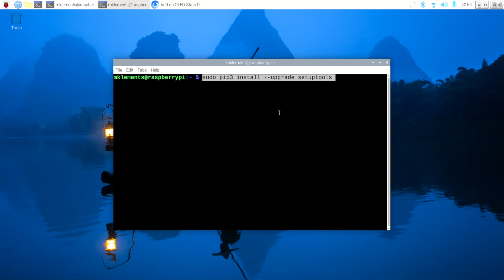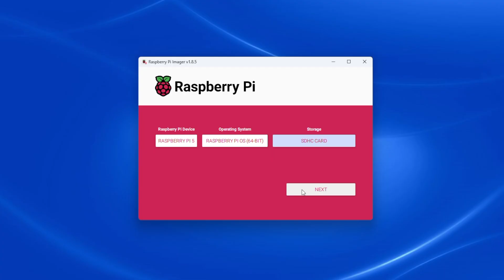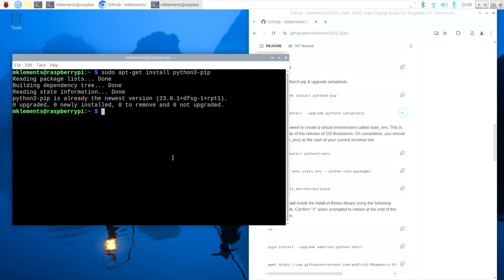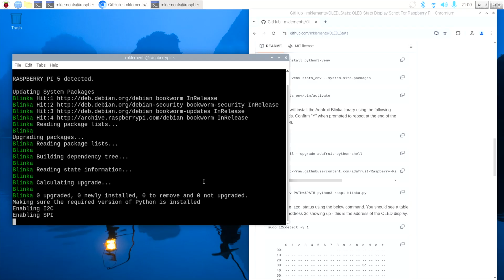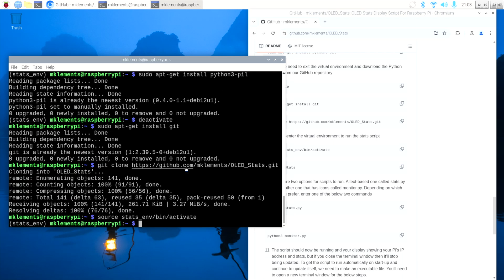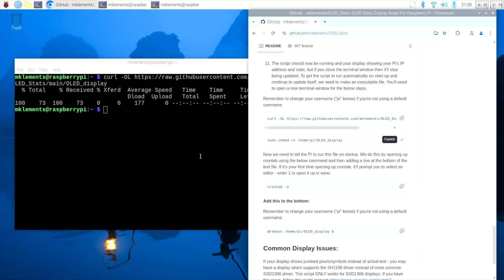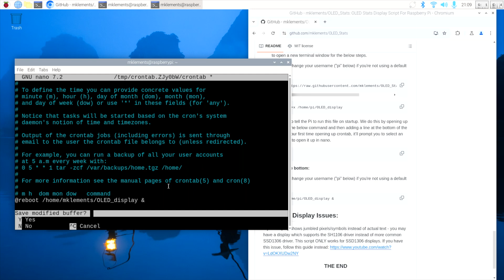Connect & Program an OLED Stats Display on Raspberry Pi OS Bookworm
Raspberry Pi OS Bookworm was released last year and as a result, my previous tutorial on setting up an OLED stats display for your Raspberry Pi on OS Bullseye no longer works. So I've revised the tutorial to get the libraries installed within a virtual environment and the script running on the latest version of the operating system.

Raspberry Pi Desktop Case

PURCHASE LINKS
Raspberry Pi 5
I2C 128x64 OLED Display
Female to Female Jumper Cable
Micro SD Card
Raspberry Pi Power Supply
Ice Tower Cooler

CHAPTERS
0:00 Intro
0:48 Connecting The Display
2:59 Update Raspberry Pi OS
3:51 Install Libraries
4:52 Can Your Display Be Seen
5:21 Install The Script
6:24 Run on Startup
7:03 Conclusion